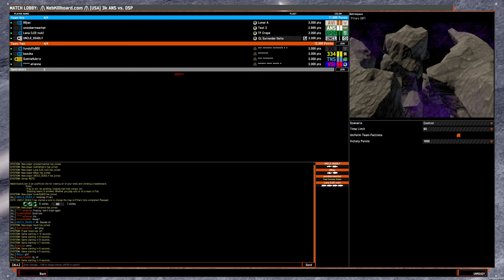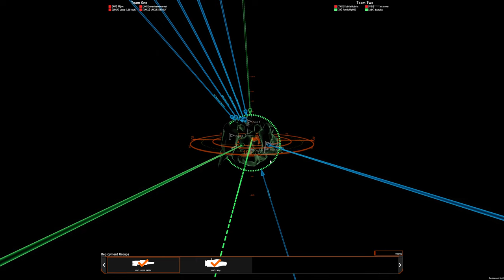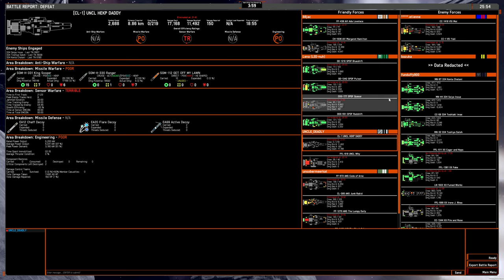4v4 game: ANS HEKP surrender CL on Pillars